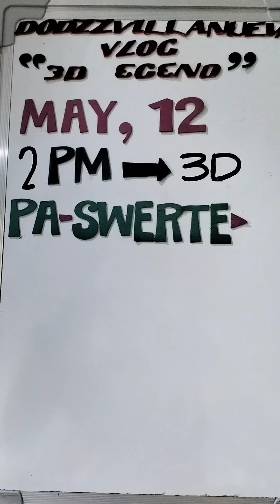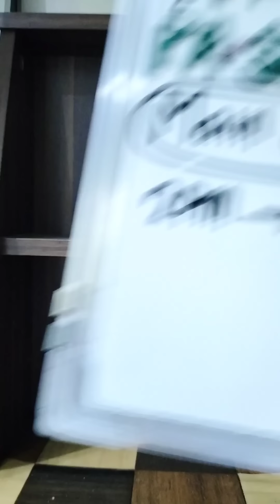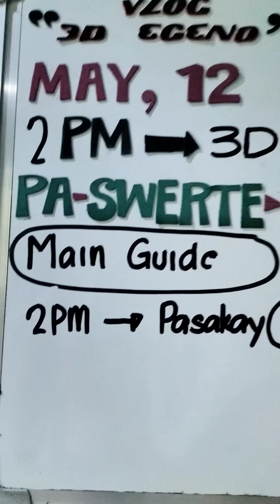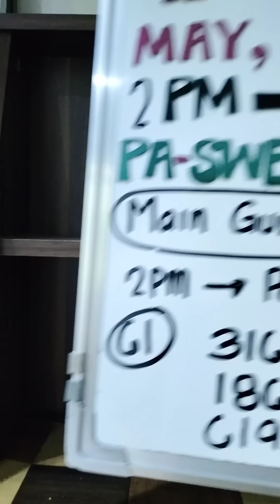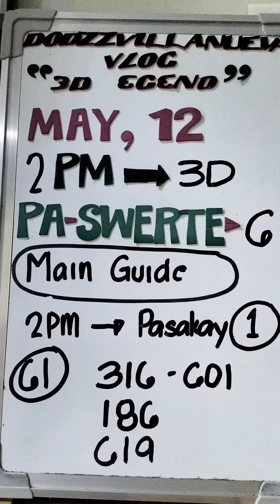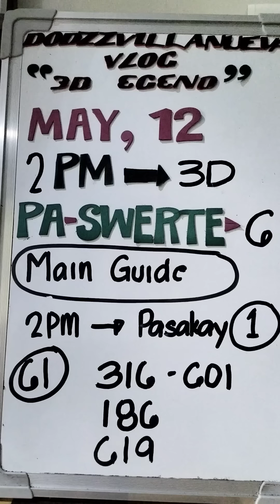MAY 12,2023 ((3D LOTTO)) ALL DRAWS